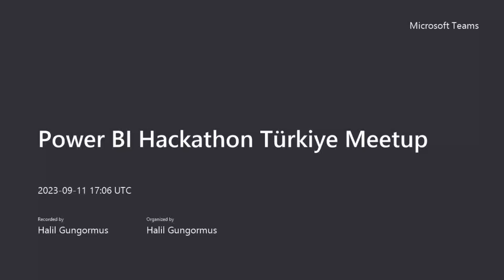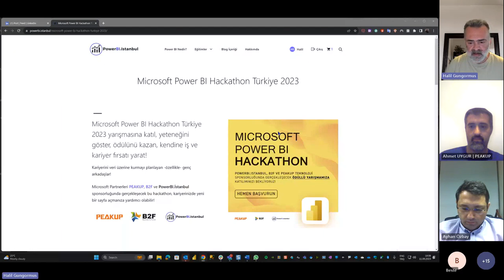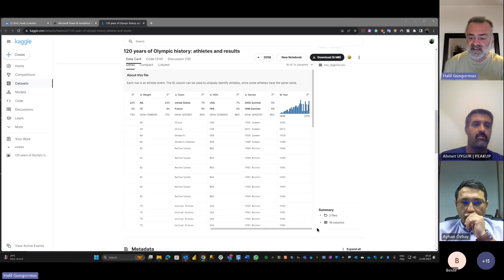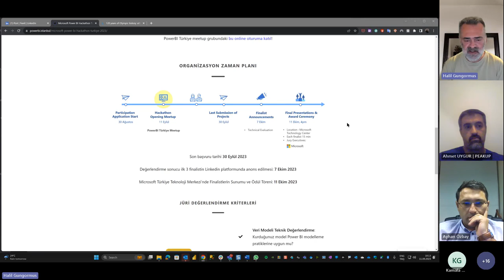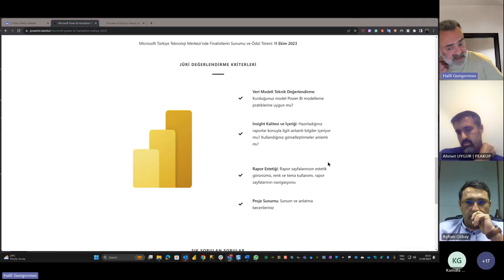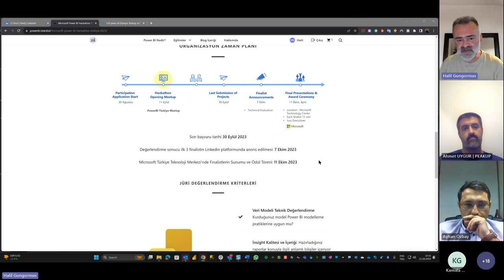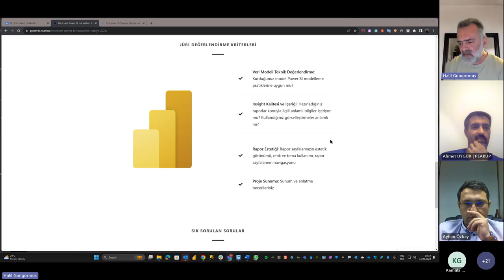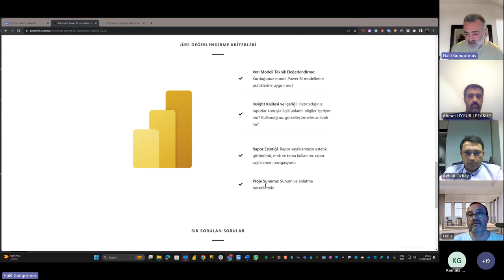Power BI Hackathon Türkiye Meetup